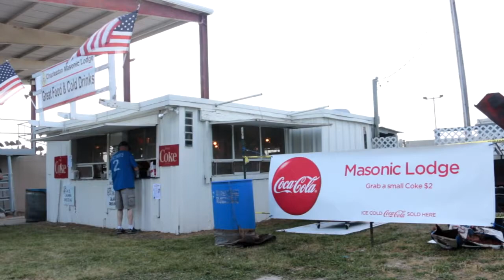Truck & Tractor Pull 2016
The 2016 edition of the Corn Belt Shrine Club's Smoke 'n' Noise Truck & Tractor Pull, held on June 17 at the Coles County Fairgrounds in Charleston, Illinois.